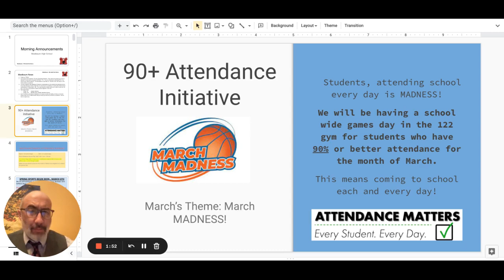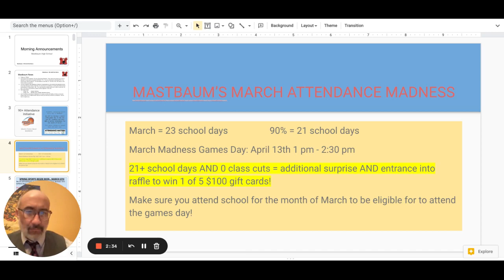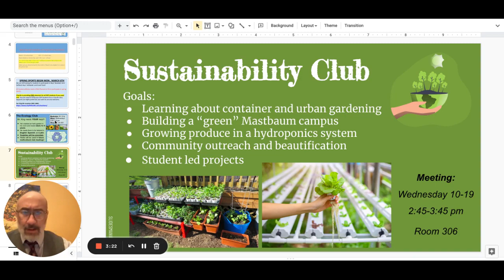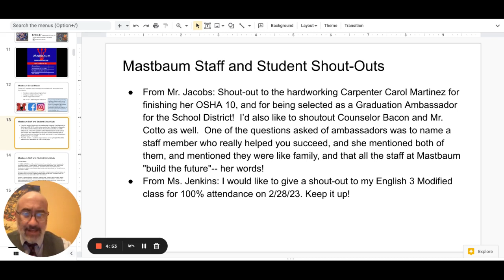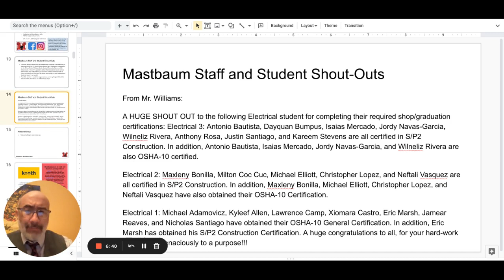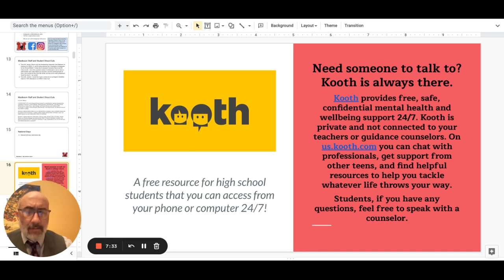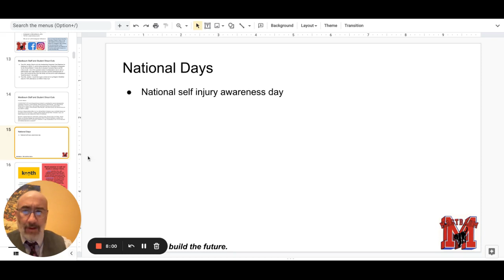Morning Announcements Google Slides 1 March 2023